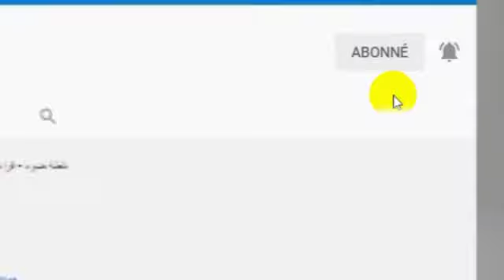موسى تواتي من قالمة